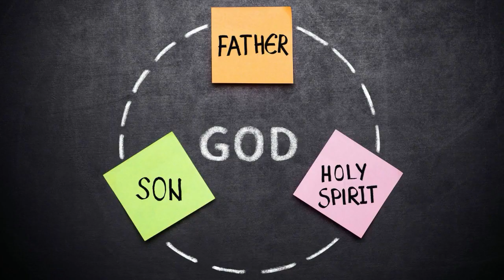Channeling Yeshua: Holy Trinity is NOT The Father, Son & Holy Spirit!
Listen to this transformative channeling session with Yeshua as he reveals the deeper truth behind the Holy Trinity. Discover why the traditional narrative may not be what you've always believed and how understanding this can profoundly shift your perspective on yourself and the world around you.

In this session, Yeshua delves into the balance of masculine and feminine energies, the significance of duality, and the importance of questioning historical narratives to uncover deeper truths. This enlightening transmission will challenge your beliefs and invite you to explore new perspectives on spirituality and existence.

Key Takeaways:

- Gain insights into the true nature of the Holy Trinity and its relevance in modern spirituality.
- Learn the true story of Adam & Eve and how it was not what we know of.
- Explore the balance of masculine and feminine energies within yourself and the world.
- Learn how questioning historical narratives can lead to personal and collective transformation.